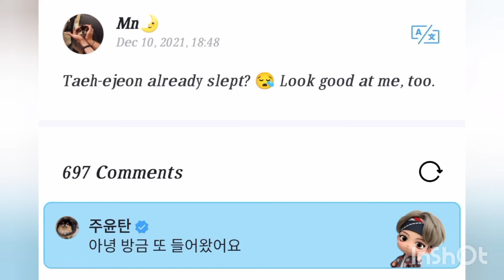v reply to armys post